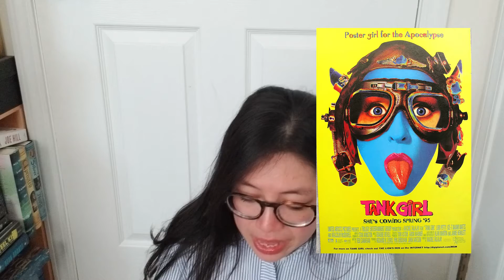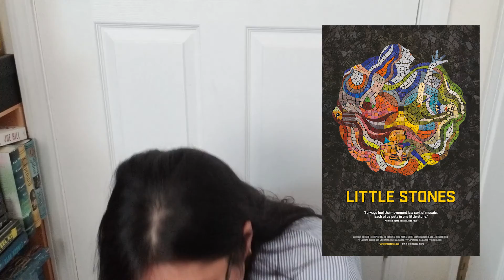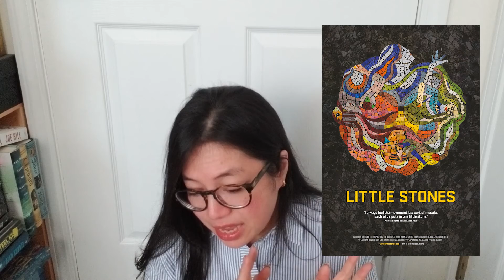Film Rec Friday | FREE Feminist Features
To celebrate Women's Equality Day, we've gathered a quick list of five feminist films featuring a variety of themes and tones. We have a French coming-of-age tale, a comic book adaptation about apocalyptic water-hoarding, a movie chronicling a young woman's journey through grief, and documentaries about superheroines and activist-minded artists from across the globe. As always these recs are available for FREE with the use of your Milan-Berlin library card.

Timestamps:
0:00 - Intro
2:29 - Girlhood - | Trailer
6:52 - Tank Girl - | Trailer
13:43 - Wonder Women! The Untold Story of American Superheroines - | Trailer
18:18 - Little Stones - | Trailer
21:28 - I Will Follow - | Trailer